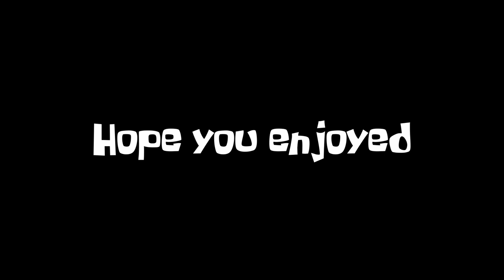Millions 💸💸💸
I'm kind of back to Valorant, might make more content on it if not I might do gym content or Fortnite. Just playing games that I have fun playing when I have free time.

I might start streaming whenever I have free time if you want to join in there.

✏️: if you liked the video lmk so I can make more like it in the future